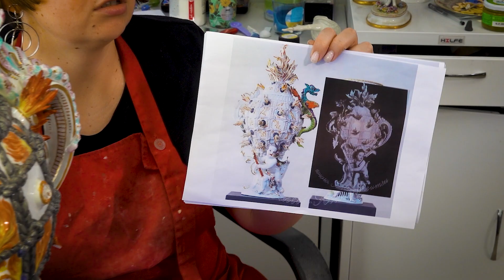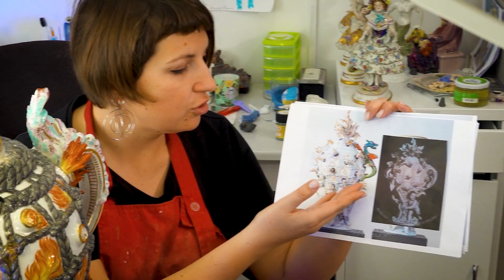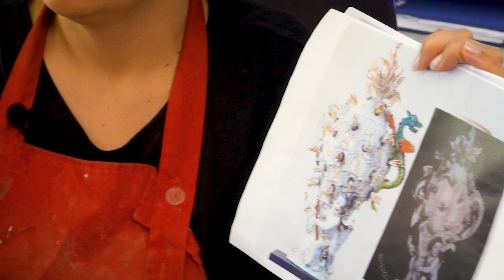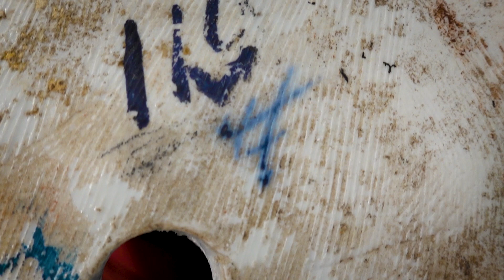Реставрация вазы "Огонь" производства Майсонской мануфактуры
в работе художника-реставратора Екатерины Лапыниной находится ваза XVIII века знаменитой модельной мастерской Майсенской фарфоровой мануфактуры. В ходе ранее выполненных реставрационных работ один из главных декоративных элементов крышки вазы был грубо прикреплен к ее тулову с помощью болта. Предмет полностью поменял свой облик, в результате чего атрибутировать немецкое происхождение уникальной вазы было довольно сложно.

Впереди не менее 6 месяцев кропотливой работы. Как выглядела ваза при поступлении в мастерскую и как будет выглядеть после реставрации смотрите в видео.